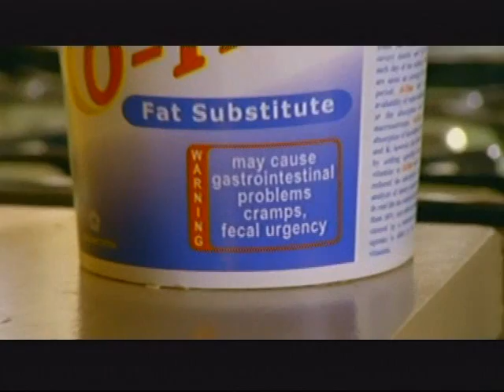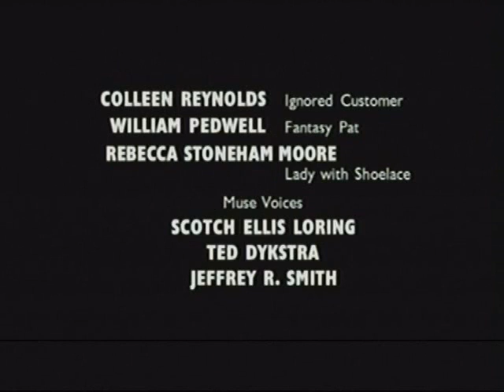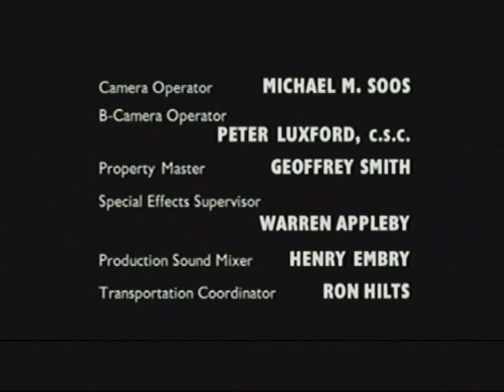Wonderfalls Muffin Buffalo 4/4 final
The sixth episode from the short live tv show Wonderfalls starring Caroline Dhavernas.